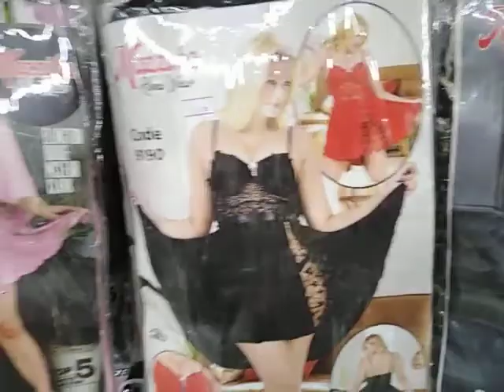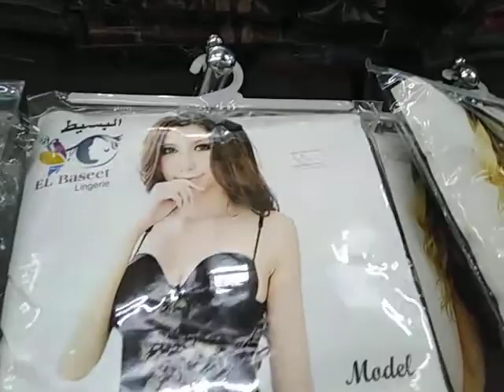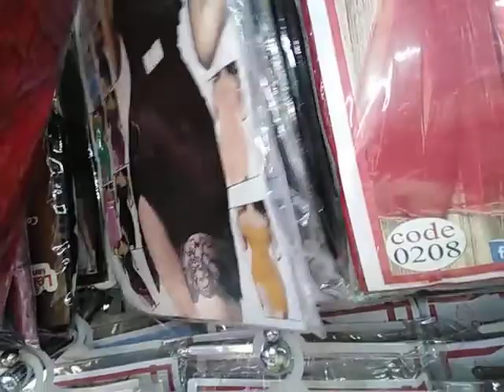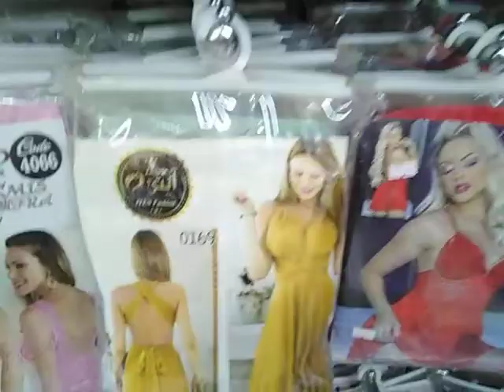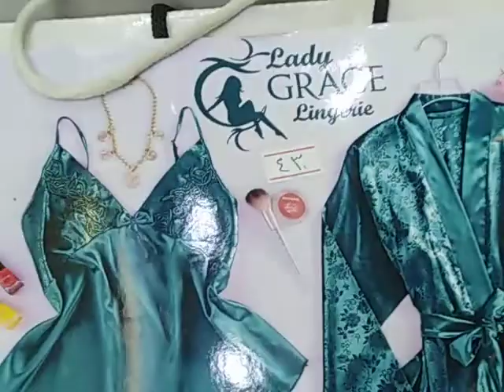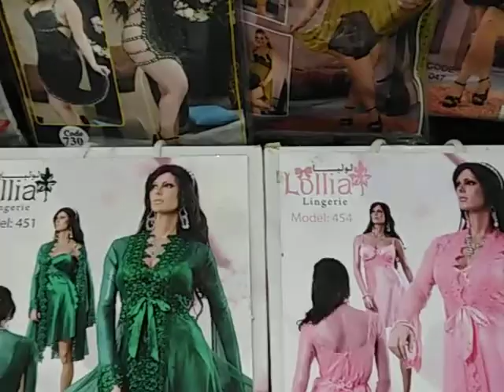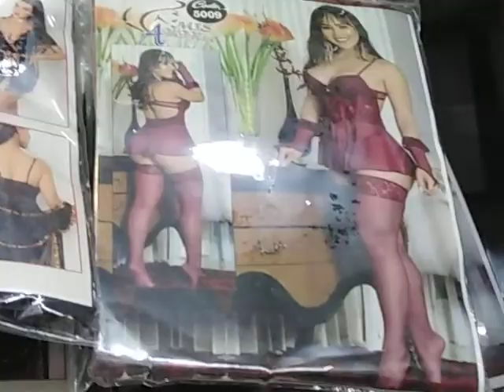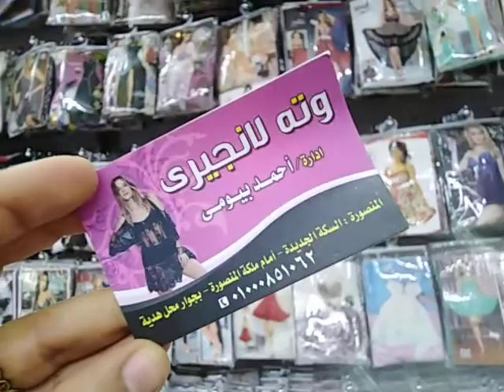أكتشاف ملابس العرايس من اول الداخلي وقمصان النوم لحد العبايات والبجامات أسعار جمله وقطاعي بالمنصورة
مكان اكتشاف لملابس العرايس البيتي والاستقبال ولانجيري بأسعار مفاجئه جمله وقطاعي
اتمني تشجعوني بالاشتراك ولايك وشير للفيديو وانتظرو مني كل جديد